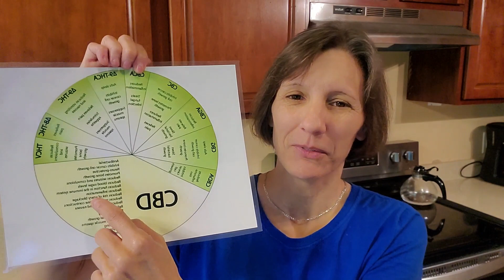What is CBN? Can it improve sleep? [Full Review]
Shop CBN

FREE: 10 Steps to Healthy Eating | Video eCourse